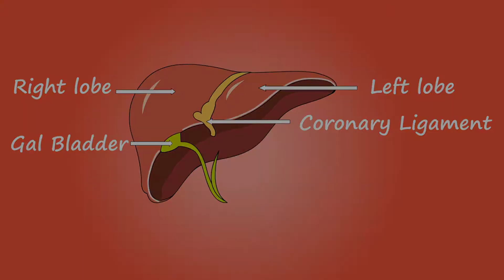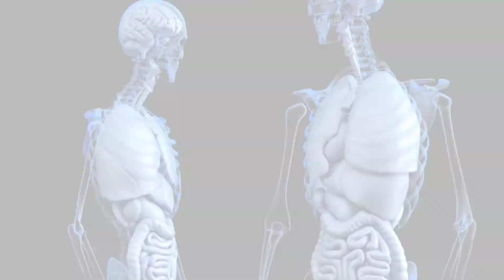জন্ডিস রোগের লক্ষণ ও প্রতিকার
প্রিয় দর্শক আজকের এই ভিডিওতে আপনাদের জন্য ঘরোয়া উপায়ে জন্ডিস দূর করার, তিনটি বিশেষ প্রাকৃতিক খাদ্য উপাদানের তথ্য নিয়ে এসেছি, যেগুলি নিয়মিত ৭ দিন সঠিক নিয়মে সেবন করলেই আপনি সম্পূর্ণরূপে জন্ডিস মুক্ত হবেন।
অসাধারণ  তিনটি প্রাকৃতিক খাদ্য উপাদানের উপকারিতা এবং  ব্যবহারের সঠিক নিয়ম জানতে ভিডিওটি অবশ্যই শেষ পর্যন্ত দেখুন। জন্ডিসের ঘরোয়া চিকিৎসা সম্পর্কে নিম্নে সংক্ষিপ্ত আলোচনা রইল 😊

জন্ডিসের লক্ষণ এবং প্রাকৃতিক উপায়ে ঘরোয়া চিকিৎসার উপায়:-

জন্ডিসের লক্ষণগুলো হলো খিদে কমে যাওয়া, হাতের ও পায়ের পাতায় হলদে ভাব, গাঢ় হলুদ প্রস্রাব,  চোখের সাদা অংশে  হলদে ভাব, জ্বর, বমি ভাব এবং পেট ব্যাথা।

১. প্রথম উপায় স্বরুপ লাগাতার ৭ দিন সকালে খালি পেটে ১০টি থানকুনি পাতার রস খাবেন।
গবেষণায় দেখা গেছে থানকুনি পাতার রস জন্ডিসের জন্যে, রক্তে অতিরিক্ত মাত্রায় বেড়ে যাওয়া বিলিরুবিনের মাত্রাকে নিয়ন্ত্রণ করে।

২. দ্বিতীয় উপায় হিসেবে লাগাতার ৭ দিন প্রত্যেকবার খাবার খাওয়ার ঠিক 15 মিনিট আগে একটি শিউলি পাতা চিবিয়ে খাবেন।
শিউলি পাতার রস লিভার থেকে টক্সিন গুলোকে দূর করে, লিভারে থাকা কুফার কোষ গুলোকে উজ্জীবিত করে, লিভারের কার্যকারিতা বাড়ায়।

৩. তৃতীয় উপায় স্বরূপ নিয়মিত ৭ দিন এক গ্লাস করে আখের রস খেতে হবে।
আখের রস হজমজনিত সব সমস্যা দূর করে পেট ঠান্ডা রাখে এবং লিভারকে তার পূর্বের শক্তি ফিরিয়ে দিয়ে সম্পূর্ণরূপে কার্যকর করে তোলে।

তাই বন্ধুগণ জন্ডিসকে সম্পূর্ণরূপে হার মানাতে এই প্রাকৃতিক উপায় তিনটি অবশ্যই ব্যবহার করুন। ধন্যবাদ 🙂

PIC & VIDEO CREDITS:- @PIXABAY @PEXELS @NEEDPIX